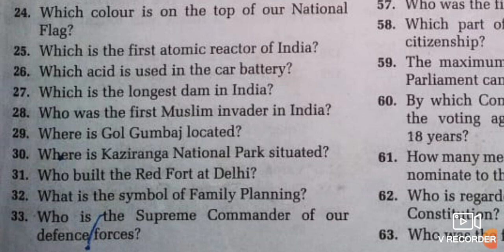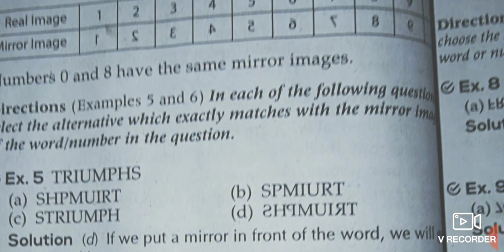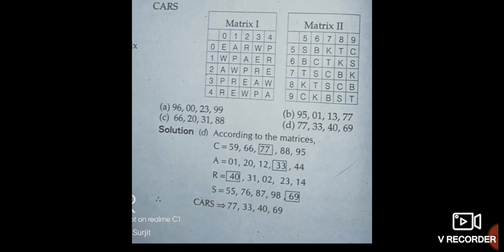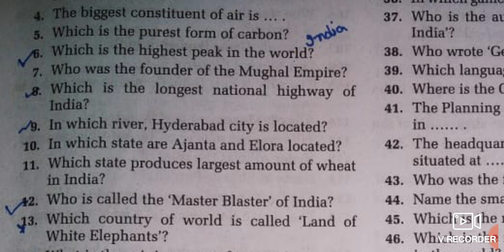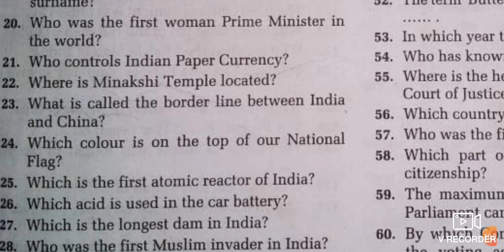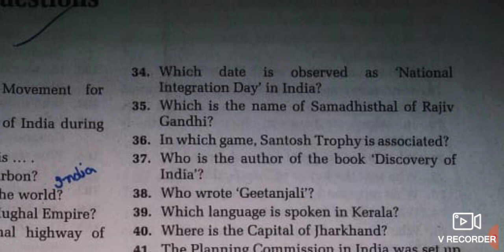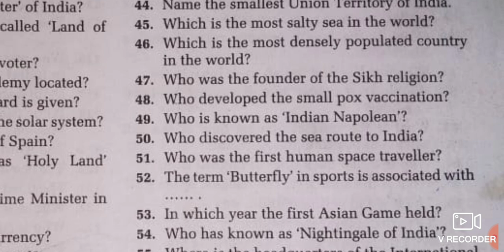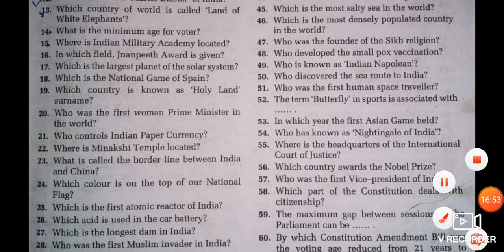JKSSB + JKP New 😝 sample paper set --- 30 😱😱 JKP also watch...